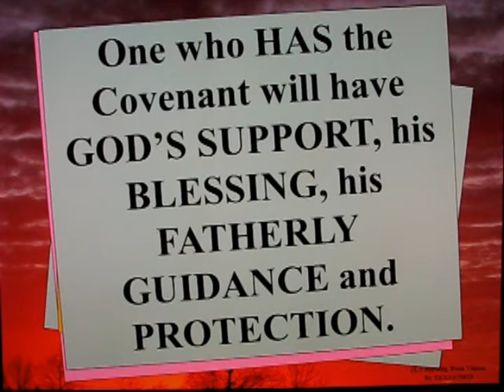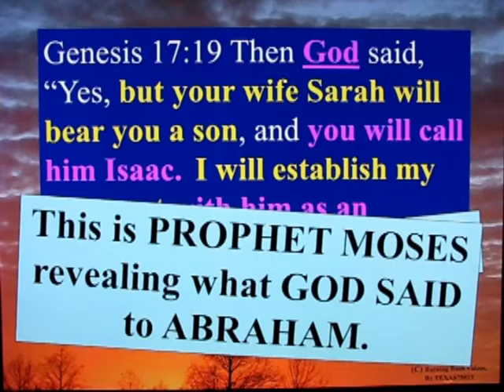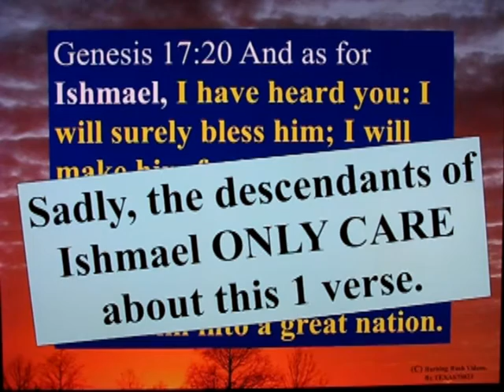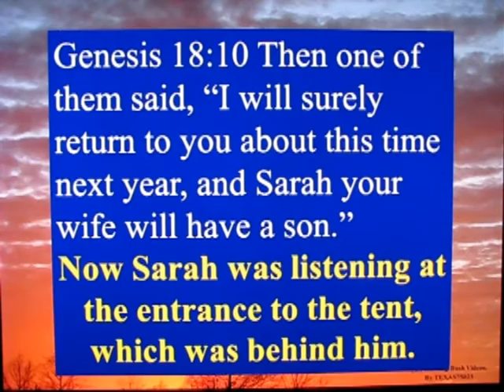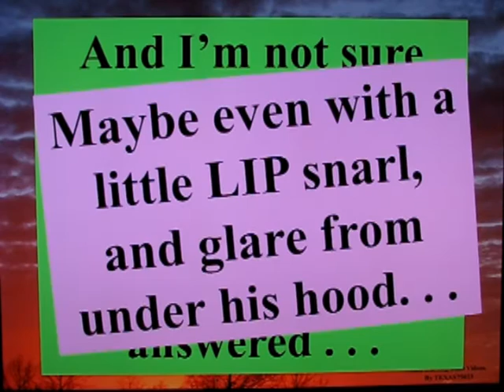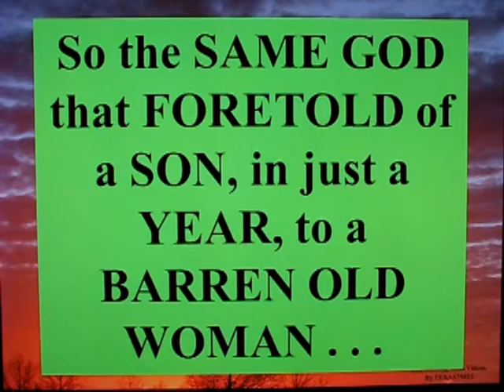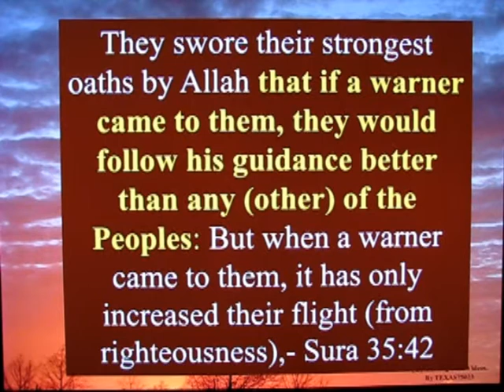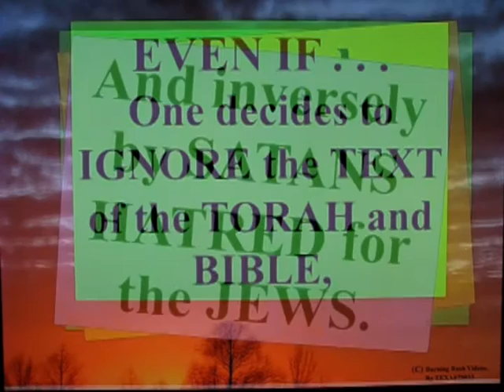Answering Islam's Illogical Claims - 004 - Ishmael and Isaac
Another example of one of Islam's claims that is so outrageously illogical that it defies any person subject to it's fallacy.